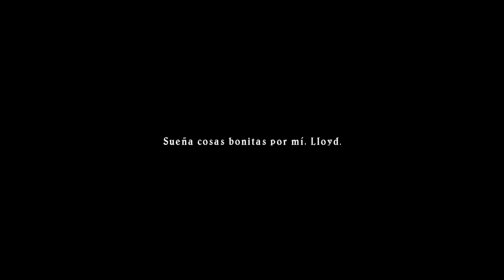Tales of Symphonia HD | Guerrero P6 | Templo del Agua y del Viento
Retomamos el juego, nuestro siguiente objetivo es el templo del agua. Conseguimos que Colette obtenga un nuevo poder y tras ello nuestros pasos nos llevan a unas viejas ruinas, donde para nuestra sorpresa, se encuentra el templo del viento...